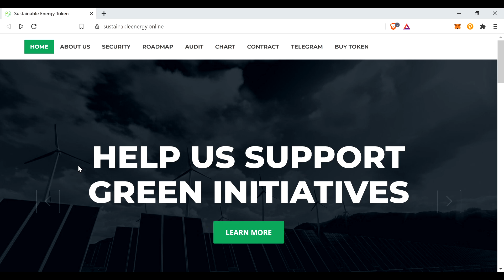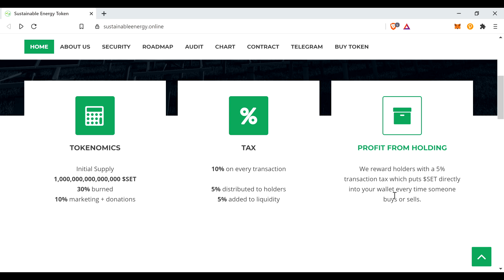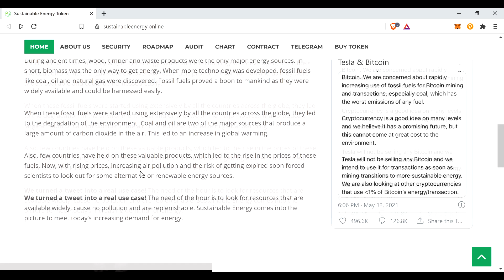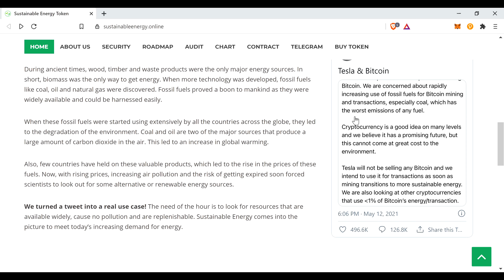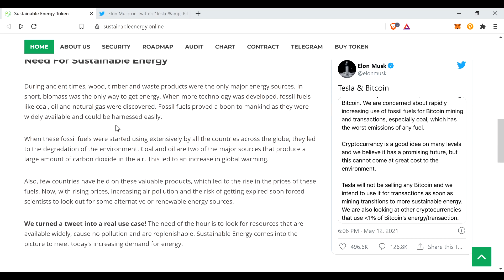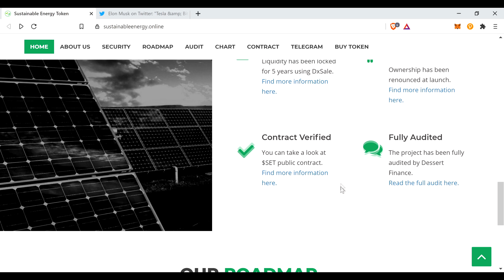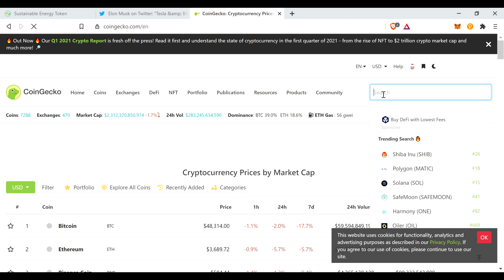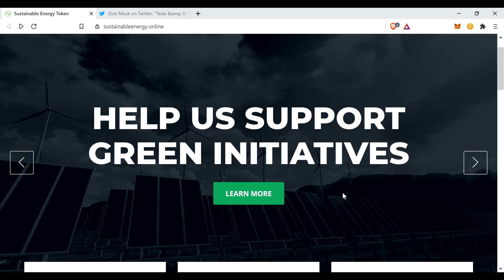Sustainable Energy Token (SET) can make GAINS!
You're probably asking yourself: Is SET on BSC Elon Musk's next token? Will he look further into this RFI token? Will he makes gains?

Sustainable Energy Token (SET) is an RFI token that generates rewards by simply holding it in your Binance Smart Chain (BSC) wallet. SET is like Dogecoin (DOGE), Moonrat (SMRAT), Shiba Inu (SHIB), Safemoon (SAFEMOON) and others; but SET adds an extra innovative concept in the RFI Crypto space. SET is a sustainable energy RFI token that plans to support green initiatives. SET plans to gain adoption with Elon Musk and Tesla, who have concerns about Sustainable Energy with Bitcoin and Bitcoin related forks. That's why SET is unlike DOGE, SMRAT, SAFEMOON, and SHIB. Go ahead and check SET out! GAINS could be in your foreseeable future, but what do I know?